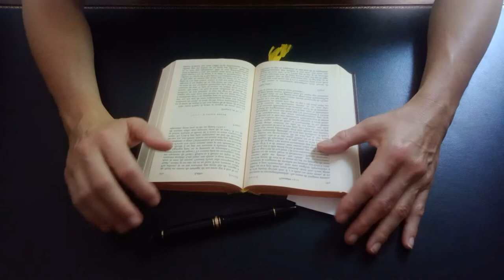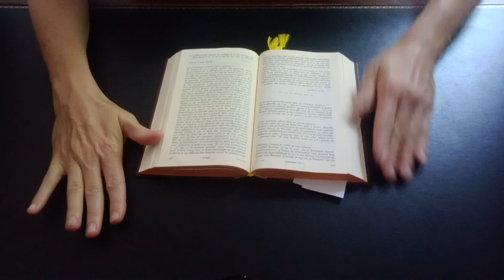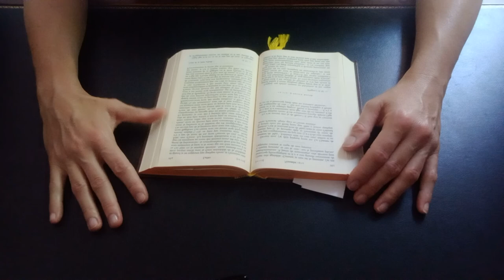53ème lettre de Franz Kafka à Felice Bauer, 28 novembre 1912 (1)